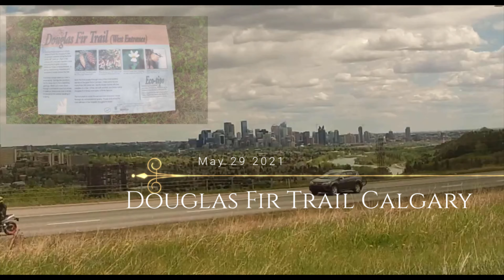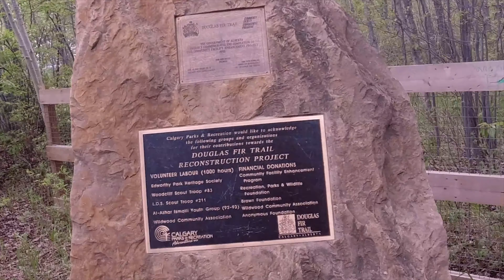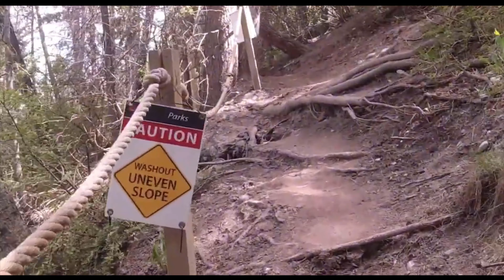Hiking in Calgary Alberta | Douglas Fir Trail Hiking Gem in Calgary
Hiking in Calgary Alberta. Douglas Fir Trail. Douglas Fir Trail is one of the best moderately trafficked out and back trail located near Calgary, Alberta, Canada that features a river and is rated as moderate. The trail offers a number of activity options and is accessible year-round. Dogs are also able to use this trail but must be kept on leash.

This is a hidden gem right in the middle of the city. Hikers, walkers, runners and snowshoers love this escape from the chaotic city life surrounded by nature. This scenic, and slightly challenging trail has great tree coverage with some good viewpoints, and even stairs and bridges to cross and make this trail quite a diverse area. Though most of these trails are maintained quite well, users recommend wearing supportive shoes since there are a few areas that may be eroded especially during the spring. It can get quite busy during the evenings and weekends, since this is a great hiking experience for many novices.

Fall is especially pretty, as you can hike with the changing colours of larches, maples, and more, which contrast the nice coniferous trees